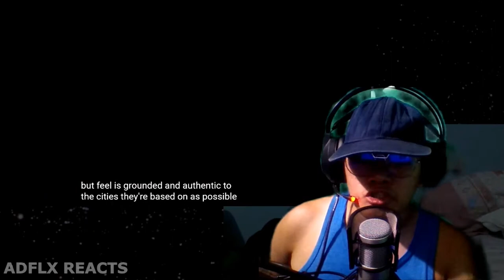State of Play The Last Of Us Part 2 - ADFLX REACTS